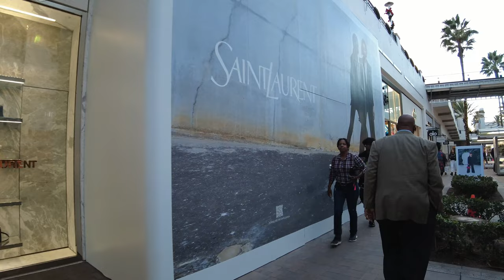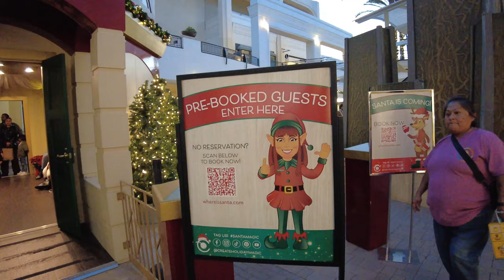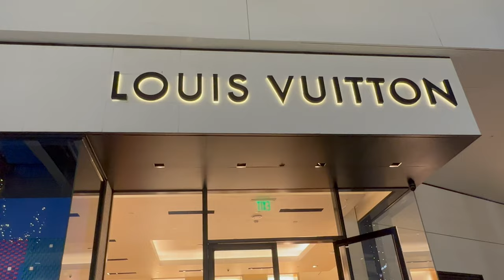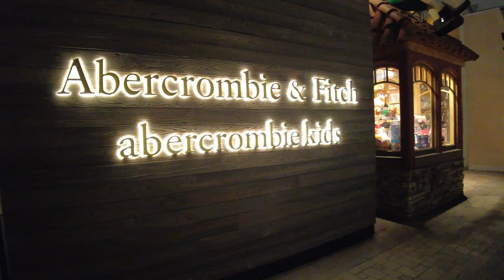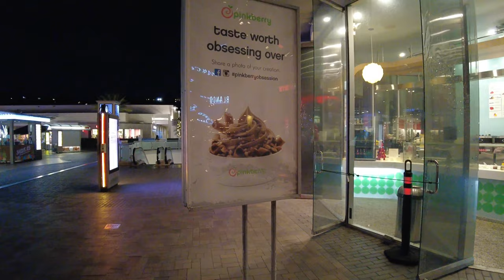Luxury Shopping in San Diego | Fashion Valley Mall [4K UHD]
Today we are going on a walking tour of Fashion Valley Mall in San Diego, California, San Diego's premier luxury shopping & dining destinations in San Diego County.  Shop these famous brands: Prada, Gucci, Dior, Louis Vuitton, Apple, Cartier, Nordstrom, Neiman Marcus, UGG, Foot Locker, Nike, Coach, Torry Burch, Tiffany & Co...

For more information on Fashion Valley Mall please check out the

Social Media